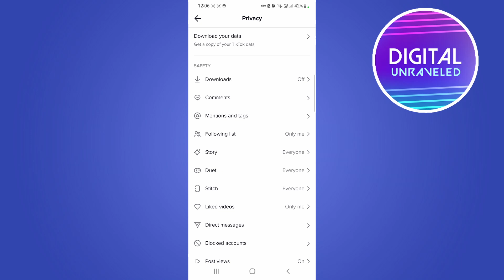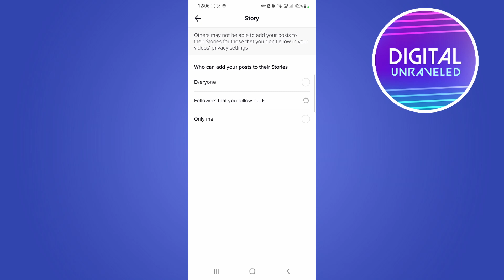How To Turn Off Post Sharing On Tiktok Stories (2022)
Learn How To Turn Off Post Sharing On Tiktok Stories